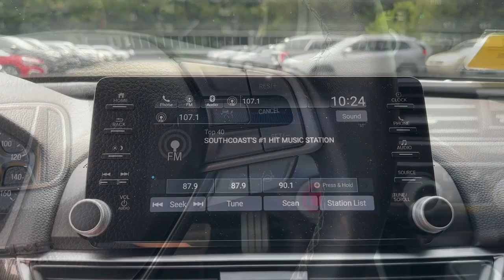2022 Honda Accord Dartmouth Seekonk Brockton Raynham MA Middletown RI 230801A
Sonic Gray Pearl Used 2022 Honda Accord Sport SE available in Dartmouth, Rhode Island at Colonial Honda of Dartmouth. Servicing the Dartmouth MA, Seekonk MA, Brockton MA, Raynham MA, Middletown, RI area.

225 State Rd.

Highlights of this 2022 Honda Accord include: Serviced here  Non-Smoker vehicle  Honda Certified  CARFAX 1-Owner  Excellent Condition  GREAT MILES 15 803! WAS $31 794  FUEL EFFICIENT 35 MPG Hwy/29 MPG City! PRICED TO MOVE $2 700 below J.D. Power Retail! Heated Leather Seats  iPod/MP3 Input  Alloy Wheels  Turbo Charged br /br /SERVICE WORK COMPLETEDbr /Service Work completed on this Honda Accord includes: Complete Multi-Point Inspection  Oil & Filter Change by a Factory Trained Technician  Battery Voltage Test  Tires Inspected  Brake Inspection  Emissions System Check  Professional Detailed Inside and Out  Function Test all Lights  Check the Complete Exhaust System  Cooling System Inspection  Transmission Fluid Inspection  Differential Fluid Inspection  Function Test all Options & Accessories. br /br /WHY BUY FROM USbr /BUY WITH CONFIDENCE All our pre-owned vehicles receive a rigorous 152 Multi-Point inspection. 100% financing available to qualified customers.No payments for 45 days. Please call and arrange a hassle free test drive and ask for the vehicle portfolio including services records and Carfax. All online prices will be honored for 48 hours and are subject to change base on market days supply and demand. The vehicle must be paid in full the same day of the transaction and must finance at Colonial Honda br /br /PURCHASE WITH CONFIDENCEbr /182-point inspection by factory-trained technicians on all Honda Certified vehicles  3-Day Exchange Policy  7yr/100 000 mile Powertrain Warranty as well as   NO Deductible   Extended coverages are available for purchase. Vehicles purchased within the new car warranty period extends the Comprehensive Coverage from  3yr/36 000 to 4yr/48 000 miles  Up to two complimentary oil changes within the first year of ownership  Sirius XM 3 month free trial period on eligible factory equipped vehicles. Honda Certified Warranty is transferable if vehicle is sold to a subsequent private owner. Vehicle History Report   1yr/12 br /br /Pricing analysis performed on 8/3/2023. Fuel economy calculations based on original manufacturer data for trim engine configuration. br /